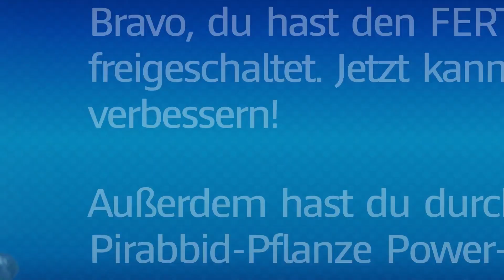Mario + Rabbids Kingdom Battle - Part 2 - Walkthrough